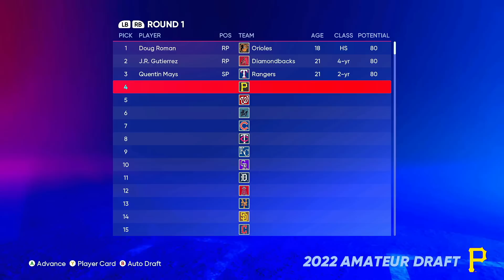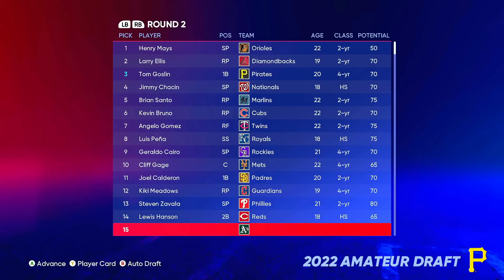*MLB DRAFT* Nuevos FENOMENOS DE LOS PIRATAS! - MLB The Show 22 - Modo Franquicia - Ep #3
En este video le damos la ultima salida con el equipo de los piratas a Jose Quintana
y tenemos el Draft de novatos donde seleccionamos a 6 nuevos jugadores entre ellos
a dos jugadores que prometen un monton.